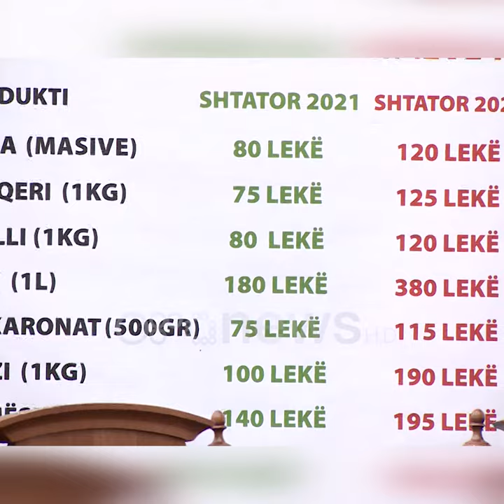Ministrja flet për rritjen e pagave, Sula shpalos pankartën që tregon rritjen e çmimeve të shportës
Deputeti Dashnor Sula nga kundërshtuar deklaratat e Ministres së Ekonomisë dhe Financave përmes një pankarte që mbante në duar.

Teksa Ibrahimaj po fliste lidhur lidhur me rritjen e pagave dhe rritjen e aktivitetit ekonomik Sulaj paraqet një pankartë ku janë të shënuara çmimet e shportës.

Nga tabela e paraqitur vërehet një rritje e çmimeve të shportës në vlerat 50% për çmimin e bukës dh etë miellit, 53% për makaronat, 66% për sheqerin, 112% për vajin etj.